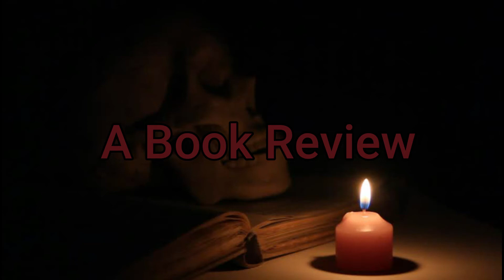BOOK REVIEW: ON WRITING HORROR, BY THE HORROR WRITERS ASSOCIATION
DeathGroundReviews is the monster that devours horror, suspense, and all those things of the fantastic!

In this episode I devour the writing reference book "On Writing Horror" by the Horror Writers Association.